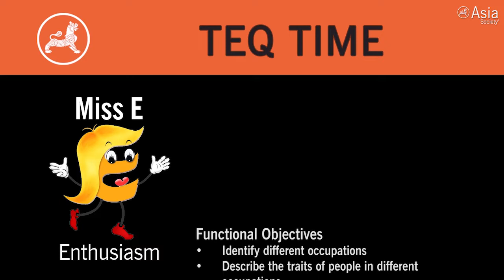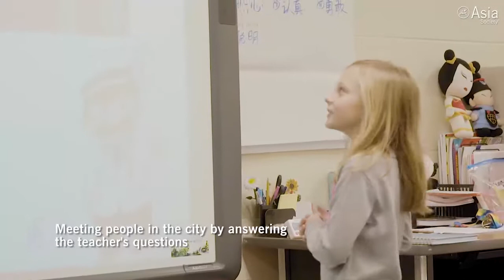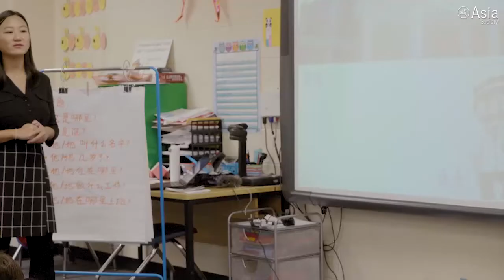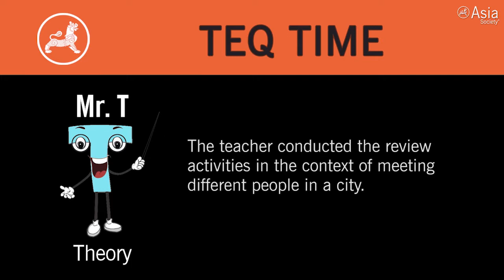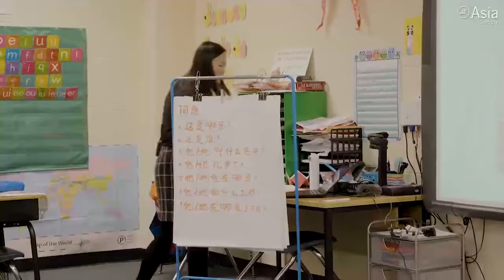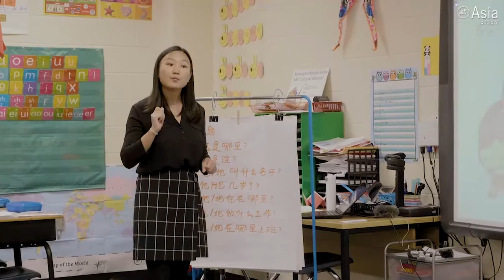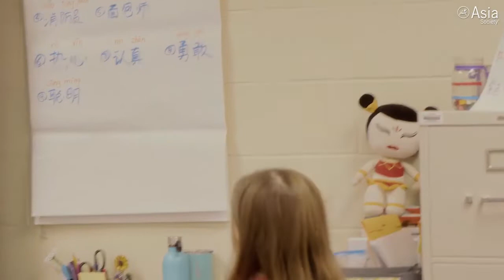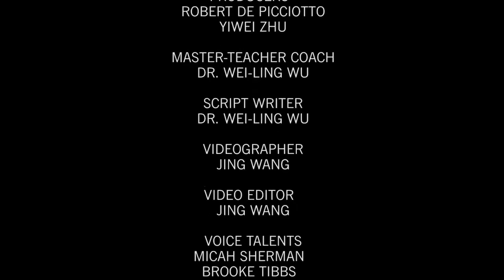Li Zejiao’s Second Grade Novice-Mid to Novice-High Immersion Class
WAXSAW, N.C., March 26, 2019 — In this Chinese language lesson, students in Li Zejiao’s second-grade immersion class answer the question, "What Do You Want to Be in the Future?" During the lesson, Li reviews what students have already learned by conducting review activities. Then, through several well-connected instructional steps, students learn and reinforce new related vocabulary words. (23 min., 42 sec.)